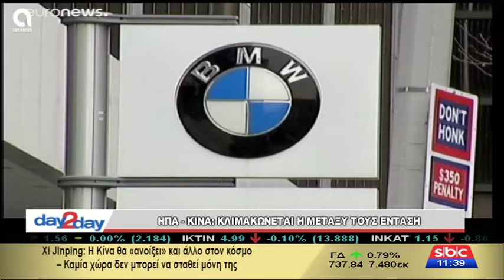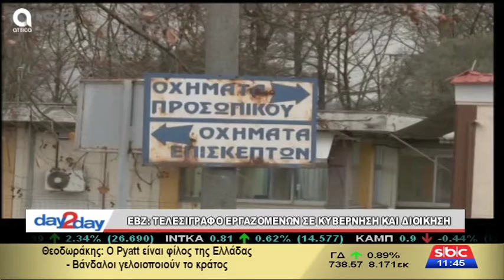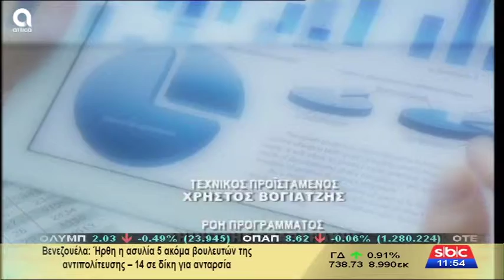day2day - 15/5/2019 | A. Nτόκας | SBC TV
Στους λόγους αύξησης του ημερήσιου τζίρου αλλά και της απουσίας των ελλήνων επενδυτών αναφέρθηκε ο κ. Αθανάσιος Βλαχόπουλος, CEO Μerit.